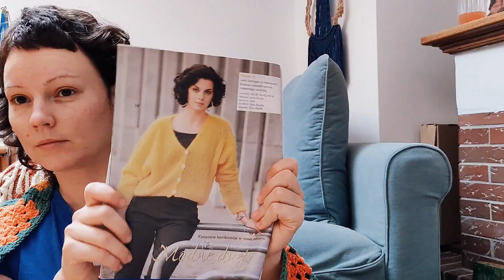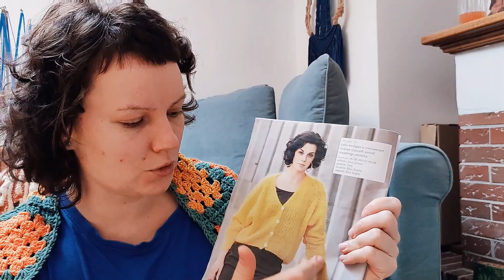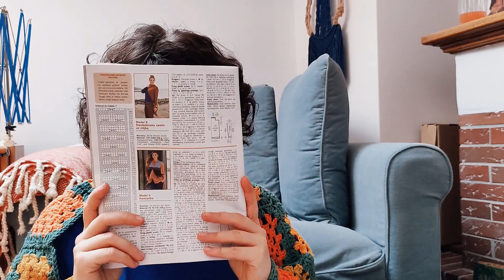VLOG MAS #10 Juleczkownia Jak się kończy ta historia? Czy coś skończyłam? Co prułam? Co zrobiłam?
Ostatni odcinek vlogmasa!